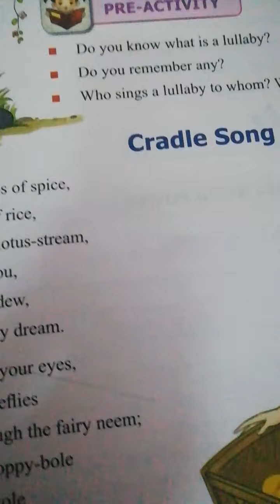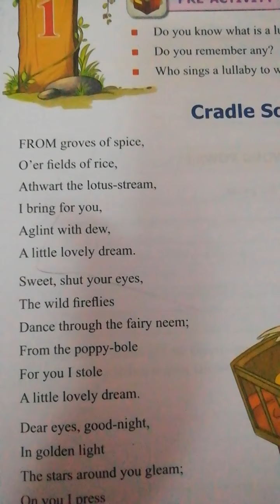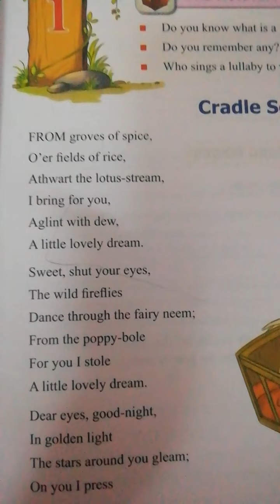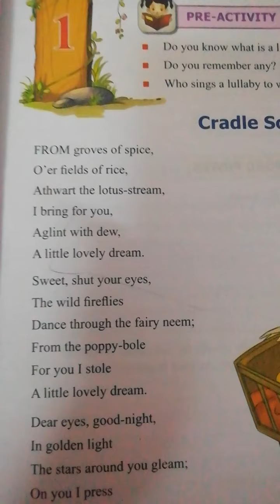12 June 2020